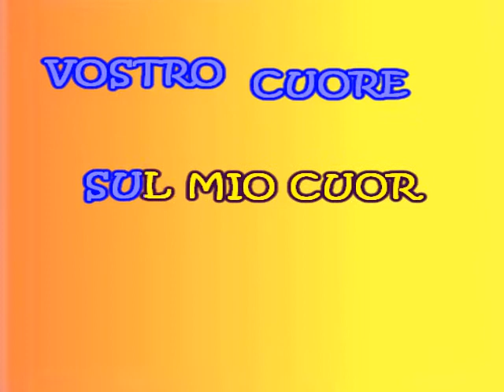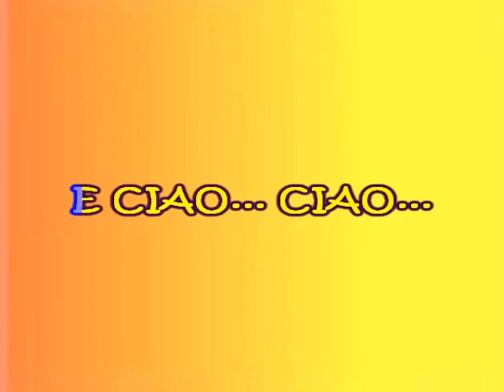12 permettete signorina base